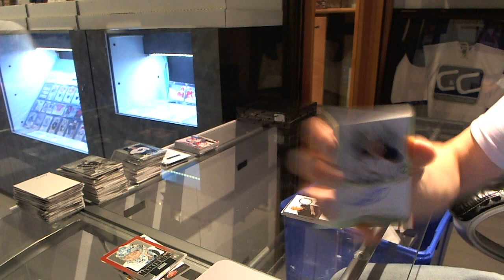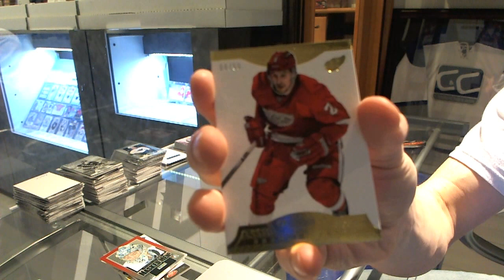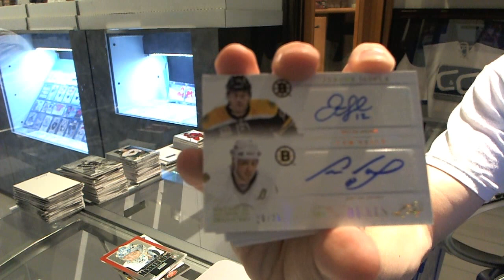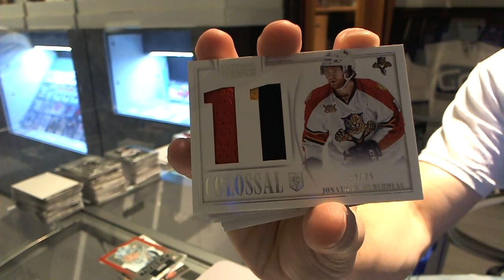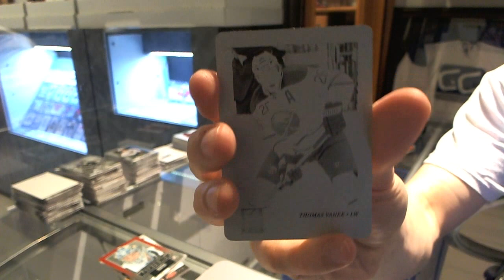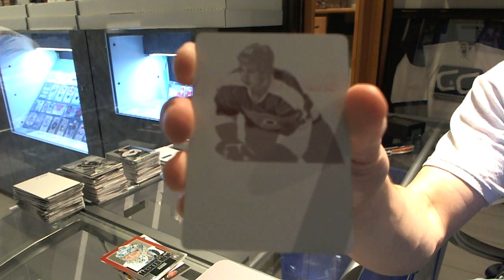13-14 National Treasures & Dominion Hockey 2 Box Break - C&C #3756